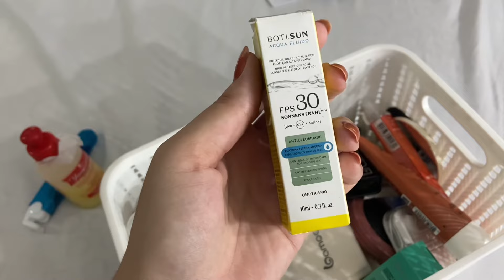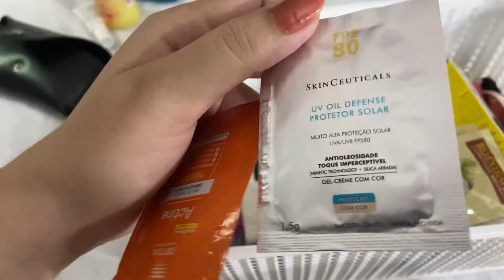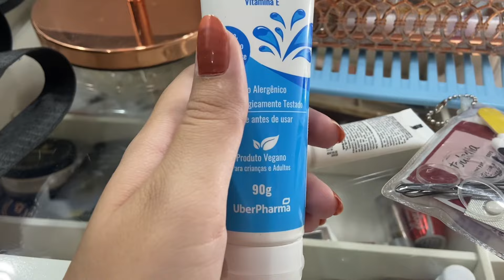SPA DAY e ARRUMANDO MALA para VIAJAR | comprinhas, autocuidado e mala 🌊✨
Oi gente! Esse é um vídeo de spa day e arrumando mala para viajar. 💗💗